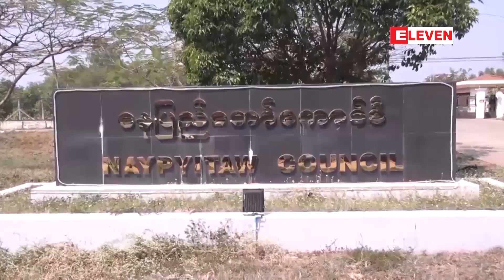သမ္မတ၊ နိုင်ငံတော်၏ အတိုင်ပင်ခံပုဂ္ဂိုလ်နှင့် ဒေါက်တာမျိုးအောင်တို့ကို ရုံးထုတ်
သမ္မတ၊ နိုင်ငံတော်၏ အတိုင်ပင်ခံပုဂ္ဂိုလ်နှင့် ဒေါက်တာမျိုးအောင်တို့ကို နေပြည်တော်ကောင်စီဝန်းအတွင်းရှိ သီးသန့်တရားရုံးတွင် ရုံးထုတ်

သမ္မတ ဦးဝင်းမြင့် ၊ နိုင်ငံတော်၏ အတိုင်ပင်ခံပုဂ္ဂိုလ် ဒေါ်အောင်ဆန်းစုကြည်နဲ့ နေပြည်တော်ကောင်စီဥက္ကဋ္ဌ ဒေါက်တာမျိုးအောင်တို့ကို နေပြည်တော်၊ ဇမ္ဗူသီရိမြို့နယ်ရှိ နေပြည်တော်ကောင်စီဝန်းအတွင်းမှာရှိတဲ့ သီးသန့်တရားရုံးမှာ မေ ၂၄ ရက်က ရုံးထုတ်ခဲ့တယ်လို့ သိရပါတယ်။